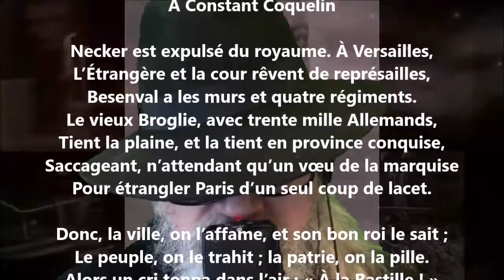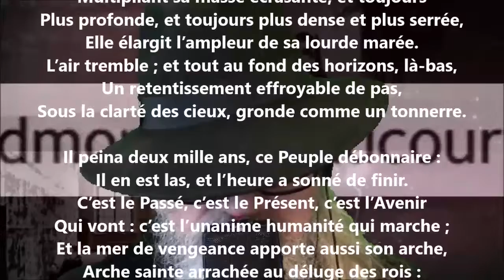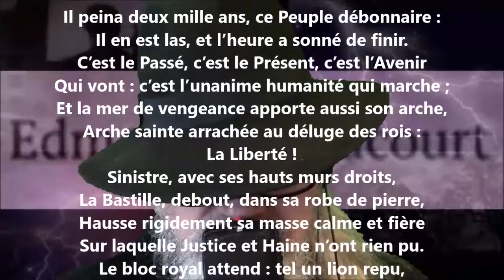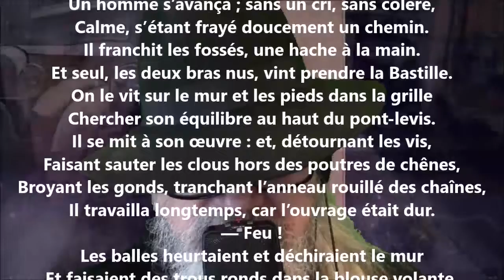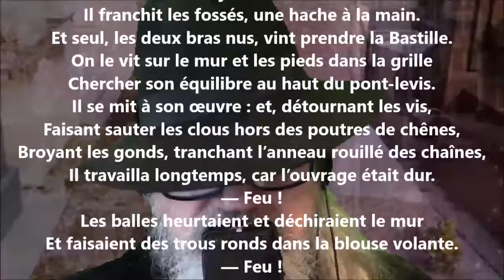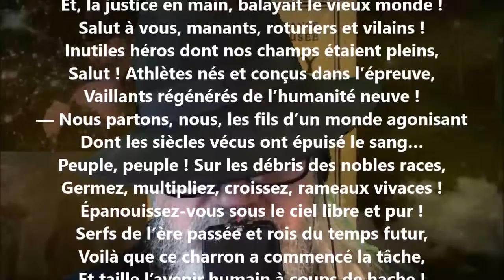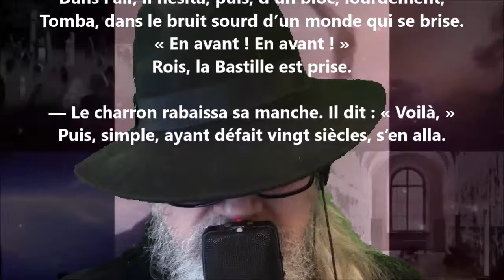Le charron - Edmond Haraucourt lu par Yvon Jean